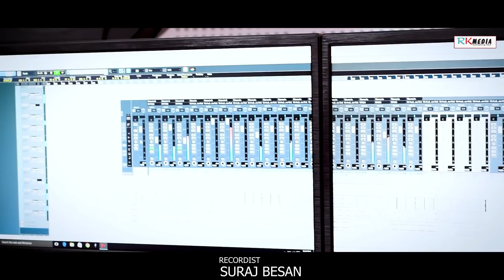Future Lover (Shiba & Prity Rani) New Sambalpuri Music Video | RKMedia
Track: Future Lover
Singer: Shiba & Prity Rani
Lyrics: Chinu Samal & Amit Karali
Genre: Western
Language: Sambalpuri
Recordist: Suraj Besan
Producer: Shitam Mahanand
Dop: Kishor Photography (MK Studio,BRJN)
Presented by: Maa Tarini Production
Category: Outdoor Version

Related: New sambalpuri music video, rkmedia sambalpuri music video, future lover sambaluri song, shiba, prity rani, rkmedia new song, latest sambalpuri love song, popular sambalpuri song